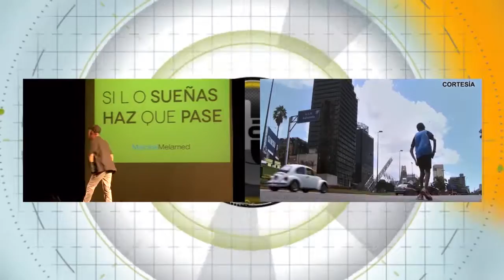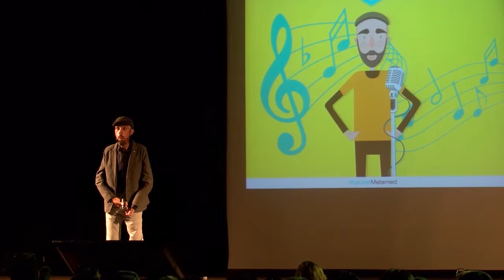Melamed: "Si lo sueñas haz que pase"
Melamed fue diagnosticado al nacer con 'retraso motor', hoy en día, es para los venezolanos sinónimo de compromiso